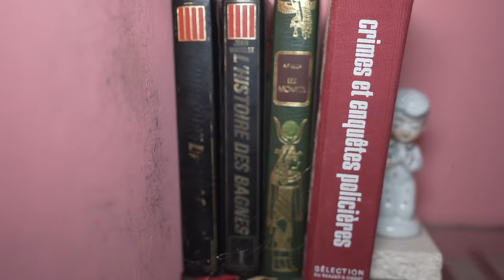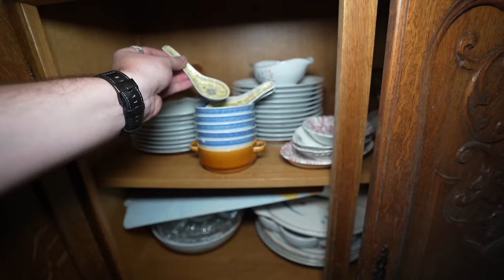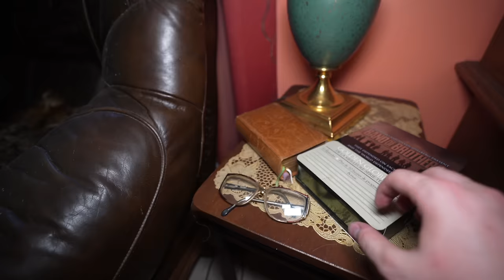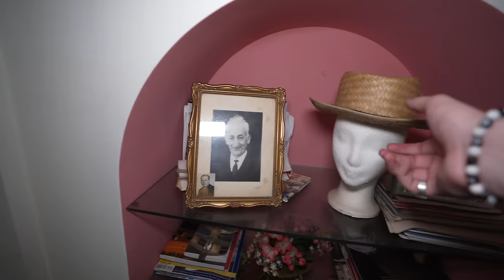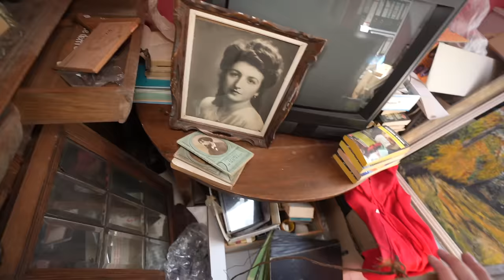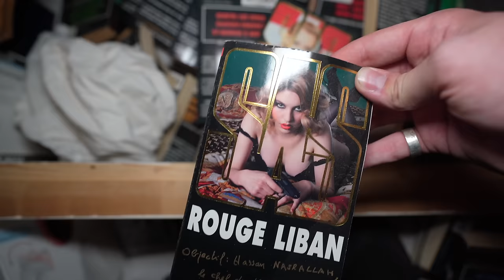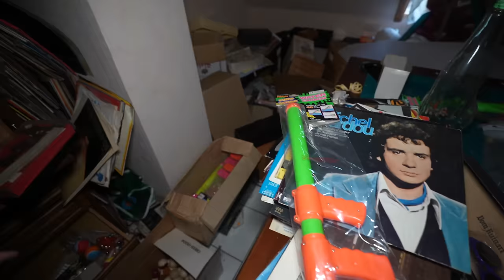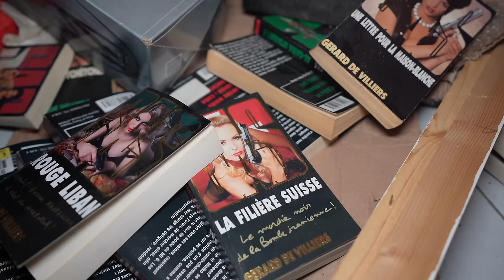Exploring a P*rnstars ABANDONED Modern Mansion | Mercedes-Benz Left Behind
Today we take a look at an abandoned modern mansion that is said to have been owned by someone in the P*rn industry. All of the history from this place was provided to us by a local in the area. Not many details were given to us but from what we found inside it doesn't seem too far off. The Money they made originally came from a party store business then the adult films came later on. Being that we couldn't find any information online we speculate that the info given to us are RUMORS. Nonetheless this place is a complete time capsule and one of the best modern abandoned mansions we've seen!

I am an Urban Explorer from Oklahoma just traveling around finding the coolest forgotten places! follow me on my journey around the world finding the best unknown forgotten places on earth!